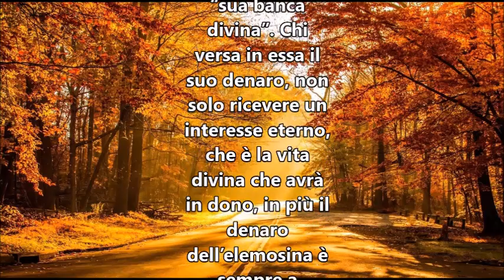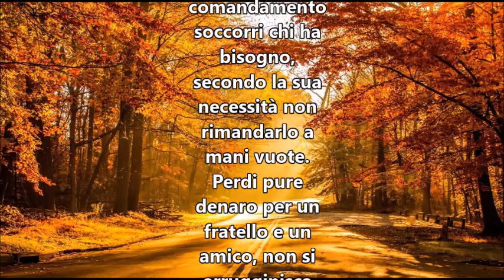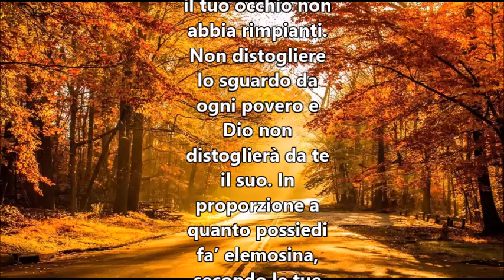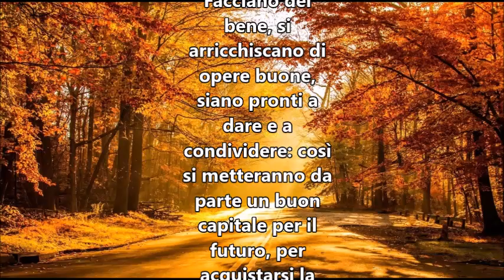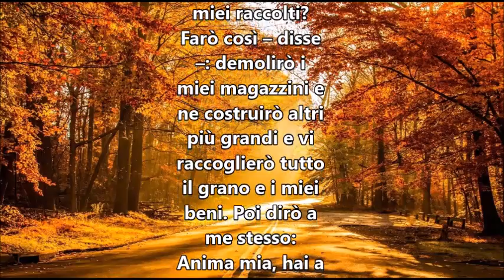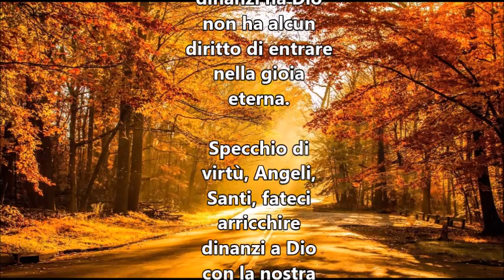IL VANGELO DEL GIORNO 22 OTTOBRE 2018